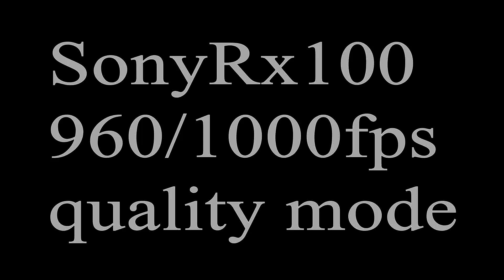Slow Motion Videos Best 3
sony rx 100 m4